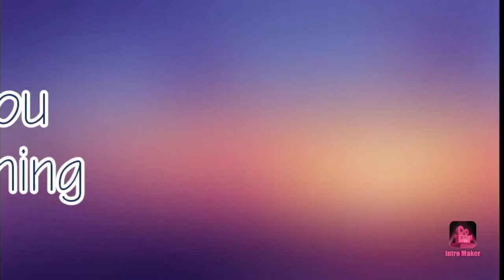Anong magandang gawin sa tag init?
enjoy life is short